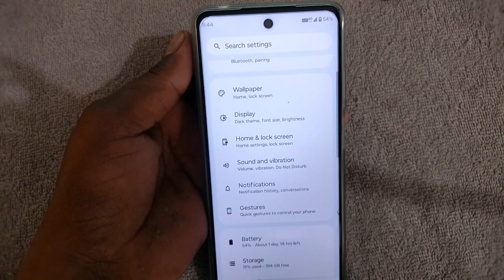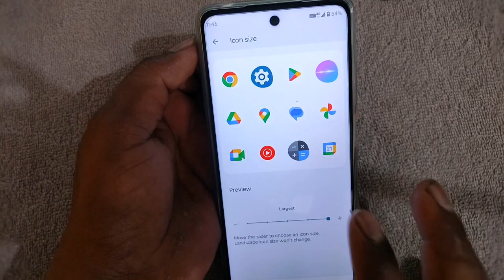Motorola phone me app/icon size Chhota bada kaise kare | Moto g24 me app icon kaise change kare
Dosto aaj ki is video me main aapko batane wala hun ki Moto g24 power me app icon kaise change kare Ummid Hai yah video aapko bahut pasand Aaegi thank you so much

Your Queries~~👇
How to change app size in Motorola
how to change app icon size in Motorola
Motorola mobile me app size change kaise kare
Motorola phone me app icon size change kaise kare
Motorola mobile me app size chhota kaise kare
Motorola mobile me app size bada kaise kaise kare
Motorola me app icon size Chhota Kaise kare
Motorola mobile me app icon size bada kaise kare
moto g24 power me app hide kaise kare
moto g24 power 5g me icons kaise change kare
moto g32 me app hide kaise kare
moto g52 me app hide kaise kare
moto g24 power 5g change icons kaise kare